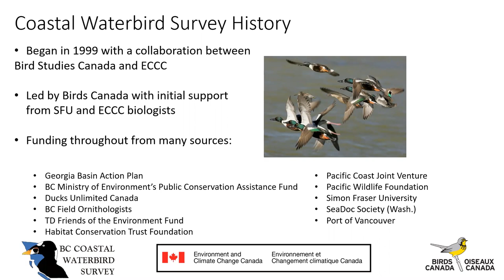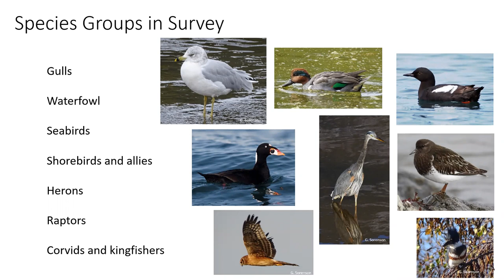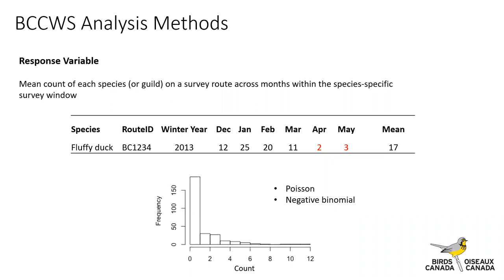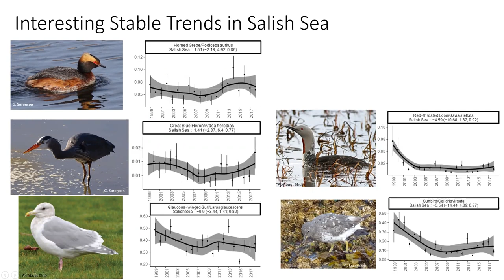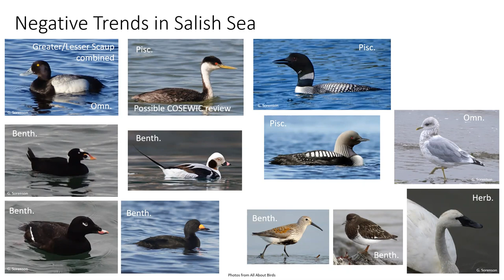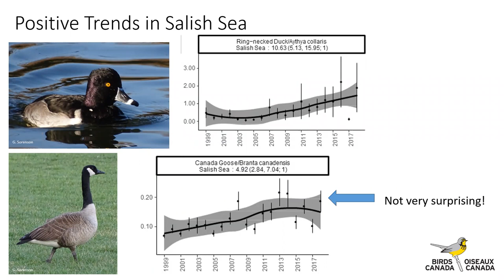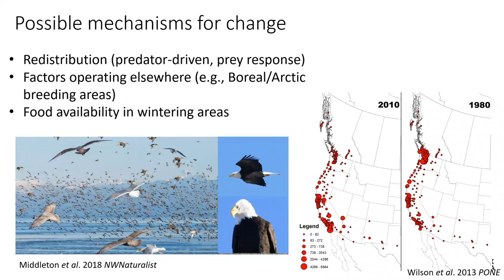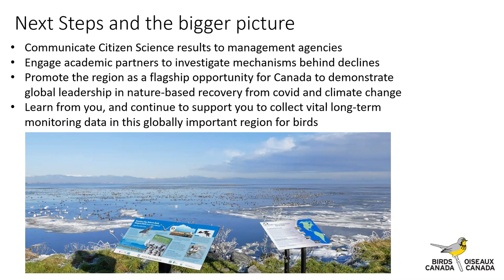BC Coastal Waterbird Population Trends And Conservation - Nature Vancouver Presentation Feb 4, 2021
20 years of Citizen Science data from the BC Coastal Waterbird Survey shows differences in local population trends of waterbirds in the Salish Sea and outer coast of BC. Birds Canada recently published these results and will talk about this survey, the main results and trends that emerged from the analysis, and what the results mean in the broader context of bird conservation on the BC coast. You can read the full paper at Avian Conservation and Ecology: Twenty years of coastal waterbird trends suggest regional patterns of environmental pressure in British Columbia, Canada

Graham Sorenson is the BC Projects Coordinator for Birds Canada, and his main role is the coordination of several large-scale Citizen Science projects, including the BC Coastal Waterbird Survey, BC Beached Bird Survey, and the Nocturnal Owl Survey. Graham also works on a Birds Canada project to monitor Long-billed Curlew in the interior and engage farmers as stewards of these grassland birds. Graham has spent years as a bird biologist, from field jobs across the US and Canada to a Master’s degree on Arctic seabirds and enjoys his time working and birding in BC.